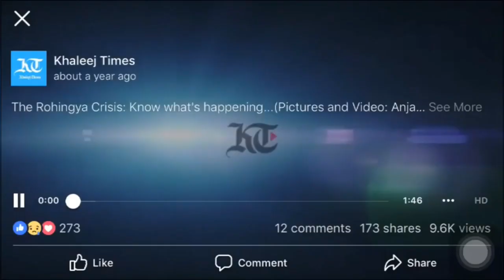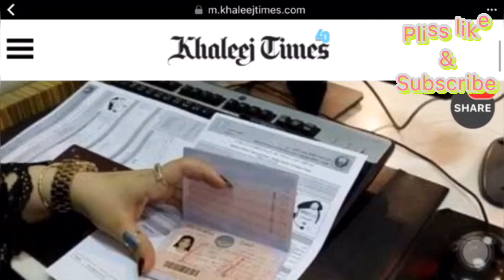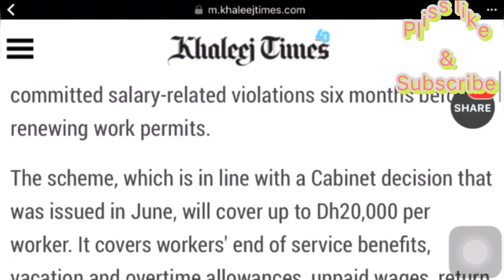gulf news Dh3,000 depositing good news সুখবোর ৩.০০০ দেরহাম বেংক ডিপোজেট এখোন বনধো khaleej times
Dh3,000 depositing good news সুখবোর ৩.০০০ দেরহাম বেংক ডিপোজেট এখোন বনধো

In This video i inform to all company visa
Private companies in the UAE will soon be able to opt for a Dh60 insurance scheme to recruit workers instead of depositing Dh3,000 per worker as bank guarantee as is the practice now. The Ministry of Human Resources and Emiratisation will start implementing the low-cost insurance scheme from mid-October, it was announced earlier this month. The Ministry of Human Resources and Emiratisation (MoHRE) has said that the issuance of employee insurance will begin on October 15.

good news বাংলাদেশি দুবাইতে যারা গৃহ শ্রমিক ভিসা লাগাতে চান তারা কিছু তথ্য মনোযোগ সহকারে দেখুন
Dubai 6 months visa সুখবর জেনে নিন আরব আমিরাতের ছয় মাসের ভিসা কিভাবে পাবেন ! youtub good news bd